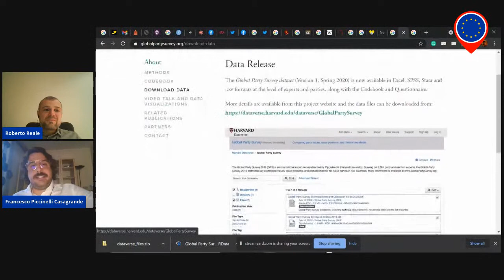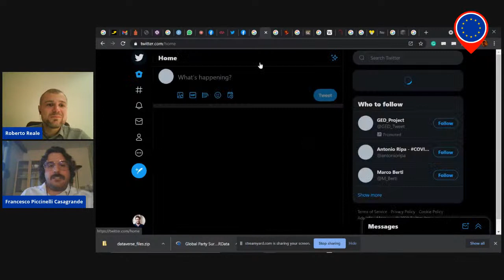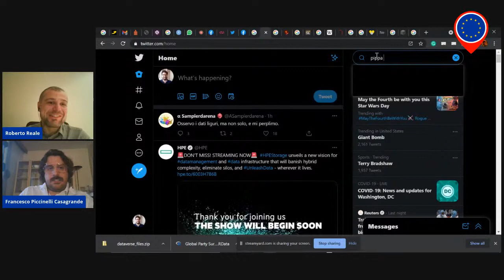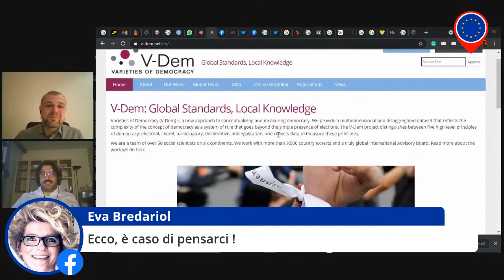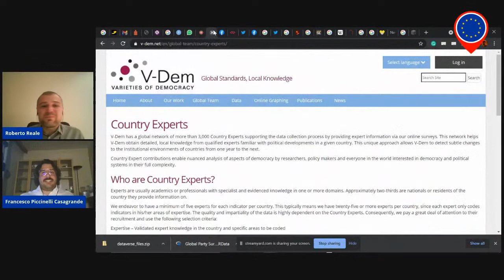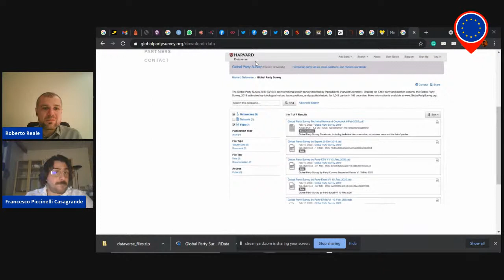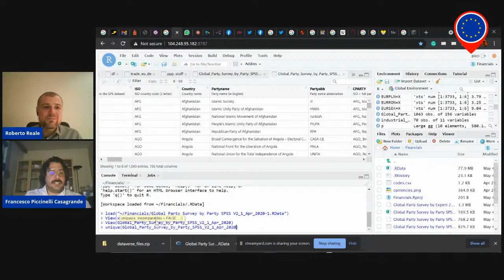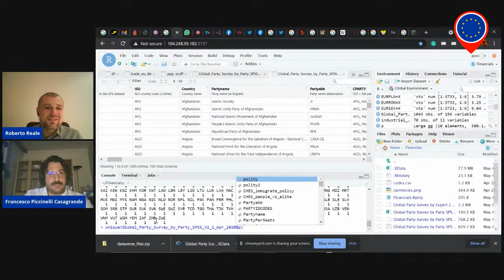Data Journalism con Francesco Piccinelli Casagrande